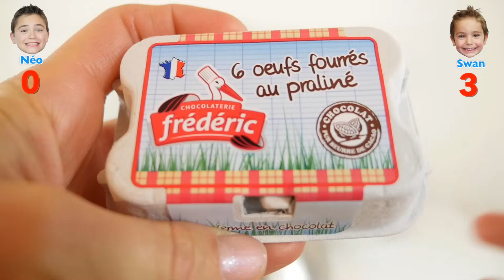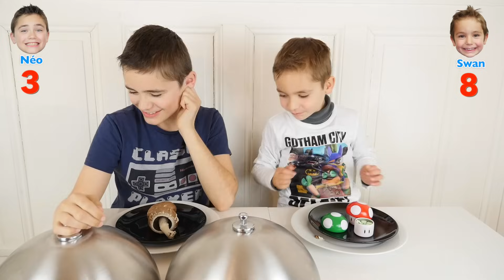REAL VS GUMMY FOOD CHALLENGE EXTRÊME - Vraies Choses, Nourriture ou Bonbons ?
Swan et Néo relèvent de nouveau le challenge Real Vs Gummy Food, mais contrairement à la dernière fois, rien ne sera délicieux dans cette version extrême du challenge...
Le principe du Gummy Food Vs Real Food Challenge est très simple  (challenge vraie chose, nourriture contre bonbons): Néo et Swan vont devoir deviner ce qui se cache sous les cloches…
Celui qui mange gagne le point, celui qui ne mange pas perd le point :)
C’est parti !

Micro studio